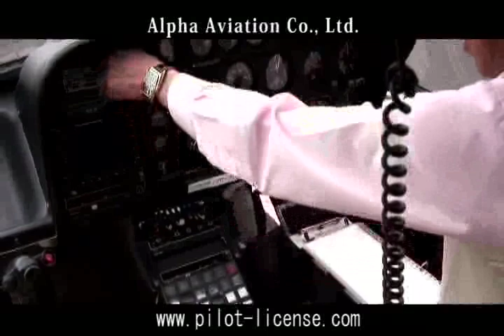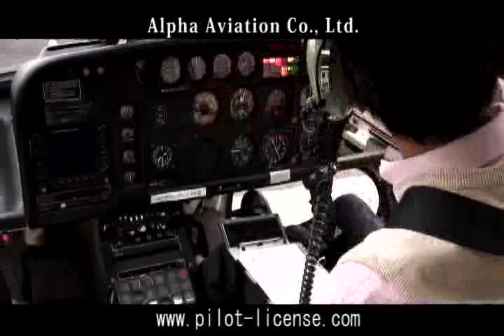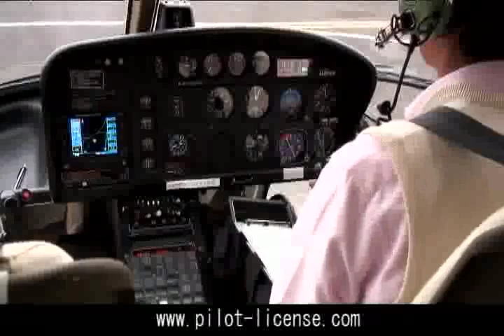エンジンあれこれ＃HELICOPTER AS350 TURBINE ENGINE START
タービンヘリコプターＡＳ３５０のエンジン始動です。

アルファーアッビエィションでは、他にも様々な機体のエンジン始動の様子を紹介しています。